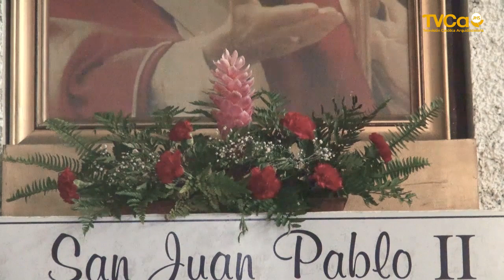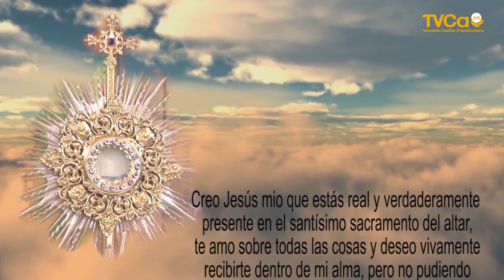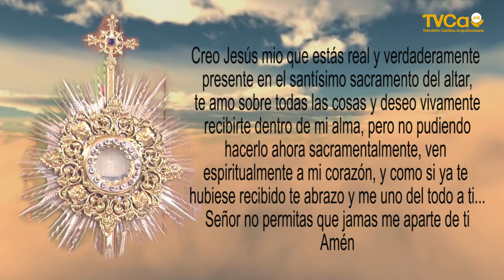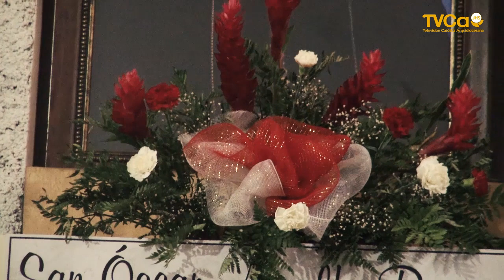La Santa Misa Parroquia San Francisco 9 Octubre 2020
Lecturas de hoy Viernes de la 27ª semana del Tiempo Ordinario
Hoy, viernes, 9 de octubre de 2020
1ra. lectura: Lectura de la carta del apóstol san Pablo a los Gálatas (3,7-14)
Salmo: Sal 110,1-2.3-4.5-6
Evangelio de hoy: Lectura del santo evangelio según san Lucas (11,15-26)